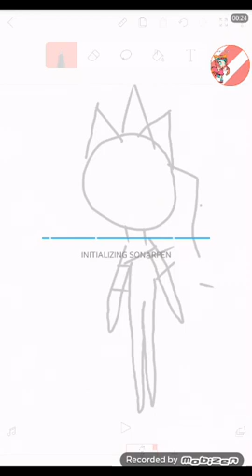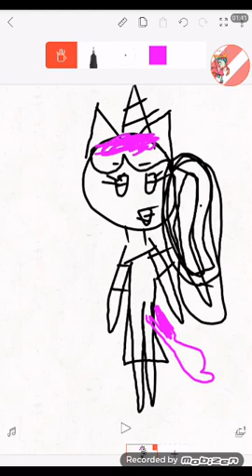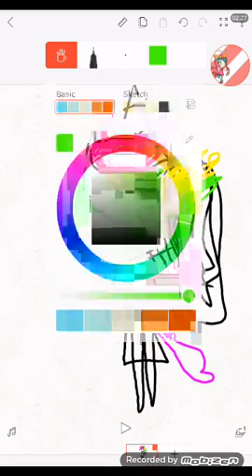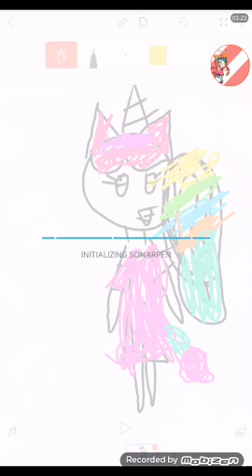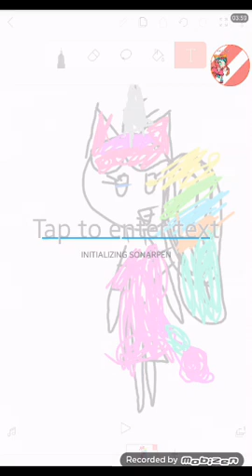Heather as a human Bennie boos